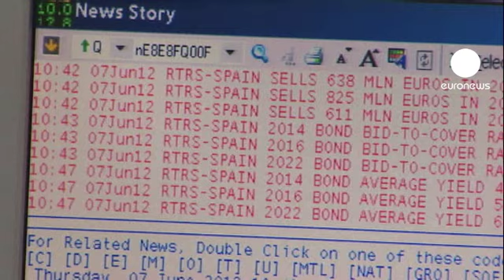El rescate bancario a España da un respiro a su economía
La bolsa de Madrid abrió al alza un 5,61% mientras que la prima de riesgo descendía 22 puntos básicos hasta situarse en los 467.

El Ministerio de Economía ha comunicado que el calendario para la venta de deuda no se modificará y que va a trabajar en la consolidación de las reformas fiscales y estructurales.

Para el Gobierno central la concesión de un máximo de 100.000 millones de euros para la reestructuración de la banca es una victoria, aunque no es un argumento compartido por todo el mundo.

"Están diciendo que 'no' al rescate y esto es un rescate. O sea que ellos criticaban siempre a Zapatero porque le decían que no decía la palabra crisis y ellos tampoco están diciendo la palabra rescate. Y no me parece bien", se quejaba una ciudadana en Madrid.

Este otro mostraba su pesimismo: "Me parece que nos hemos hipotecado y la democracia se queda sin ningún valor porque ya no mandan los votos del pueblo sino que manda el dinero".

Una buena noticia ante el enorme reto, la reforma bancaria, que se le presenta al nuevo gobernador del Banco de España, Luis María Linde, que tomaba posesión este lunes de su nuevo cargo.